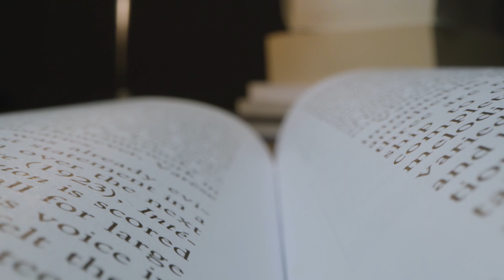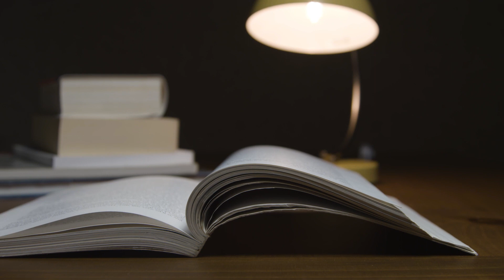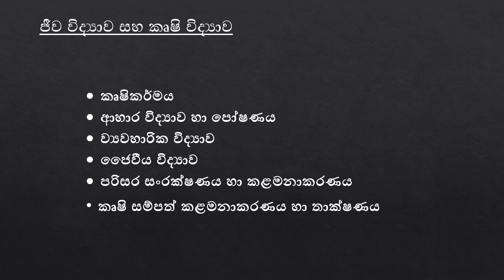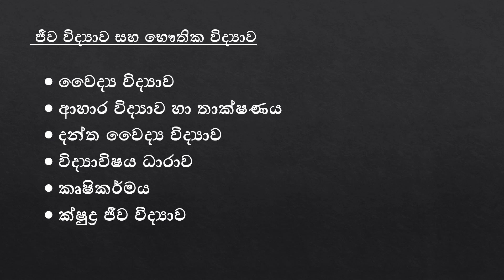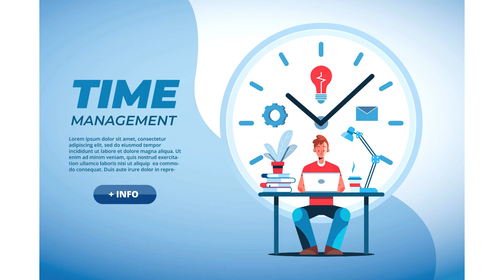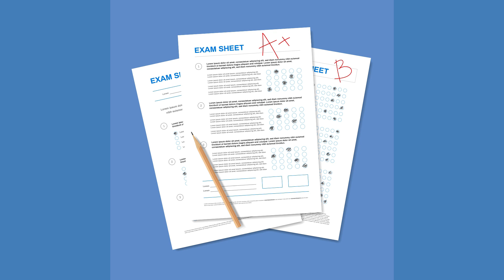Ralibimen samabimata A/L Biology seminar series introduction | WisdomScape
⭕ජීව-විද්‍යාව -Biology🔬🧫

පේරාදෙණිය විශ්වවිද්‍යාලයේ කෘෂිකර්ම පීඨය මගින් සංවිධානය කරනු ලබන රැළි බිමෙන් සම බිමට අධ්‍යාපන සත්කාරක වැඩසටහන් මාලාවේ තවත් එක් වෑයමක් ලෙස 2021 වර්ෂයේ අද දින සිට අපගේ යූටියුබ් නාලිකාව ඔස්සේ අ.පො.ස. උසස් පෙළ ජීව විද්‍යාව හදාරන සිසුන් හට අත්වැලක් වීමට අප සූදානම්.
රැදී සිටින්න අප සමඟින්.

🔵අන්තර්ගතය - උසස් පෙළ ජිව විද්‍යාවේ පසුබිම  සහ එහි ව්‍යුහය

As undergaduates of the faculty of agriculture,  university of peradeniya we launched this lesson series to help our brothers and sisters who are facing G.C.E. Advanced level examinations.👨‍🎓✍️🤝

🔵Content - Biology
             Introduction part

✔️Video Edited by -Chamod Tharinda

✔️Video Narrated by -
 Saranga Konara & Hansika Karunarathna.

✔️Scripted by - Melani Dissanayake